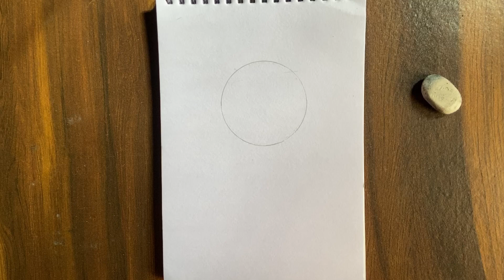How To Draw Goku | Simple Drawing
Son Goku born kakarot is a male Saiyan and the main
protagonist of the dragon ball meta series created by Akira
Toriyama.

l hope you like this video